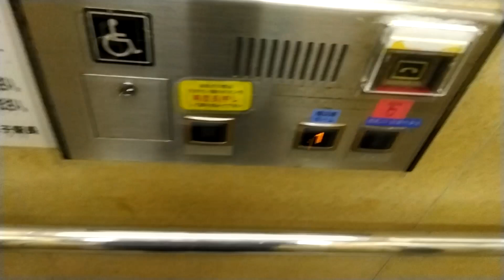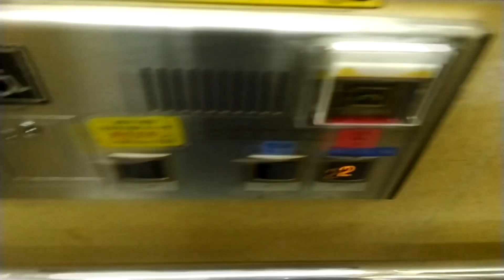横浜線八王子駅5・6番線ホーム 日立製エレベーター HITACHI Traction Lift/Elevator Tokyo Japan 【1・2番線更新完了5・6番線法定点検済みですが収録お早めに】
2024年3月1日時点稼働中。

設置(Year installed/投入服務年份/설치일) : 2000
製造メーカー・機種(Brand and type/保養商,型/모델) : 日立小型エレベーター
履歴(History) :オリジナル（original）
用途(For/使用/용도) : 乗用(Passenger)
定員(Persons/載重量（人）/정원) : 4
積載(Load/載重量（公斤）/용량) : 300kg
出入口数(Number of Doorway) : 2
不停止(pass) : なし（No）
運転方式(Drive type) : 間接油圧式(Hydraulic)
場所(Location/地址) : 東京都八王子市 (Hachiouji city, Tokyo Japan)